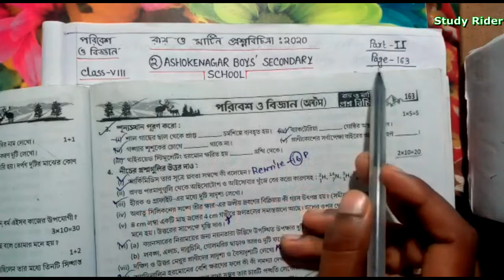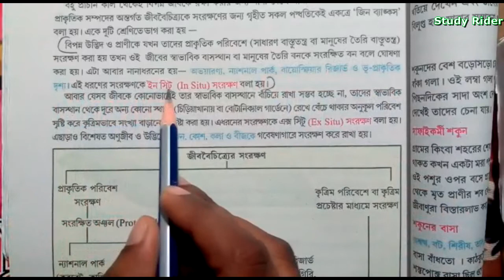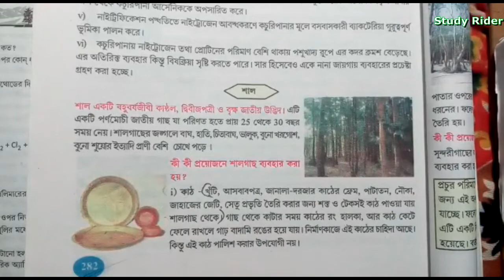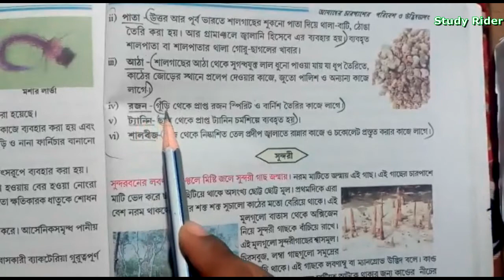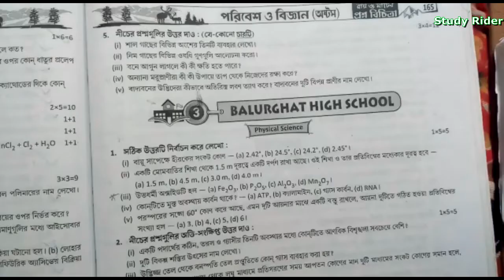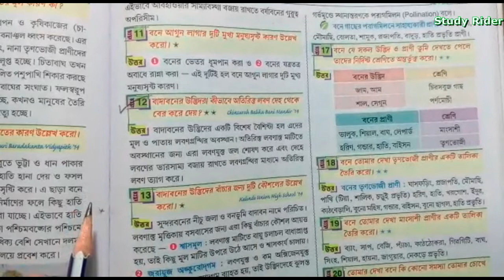Roy o Martin proshno bichitra class viii poribesh o biggan 2no school.Roy o Martin proshno bichitra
Roy o Martin proshno bichitra class viii poribesh o biggan 2no school.Roy o Martin proshno bichitra class viii school no 2